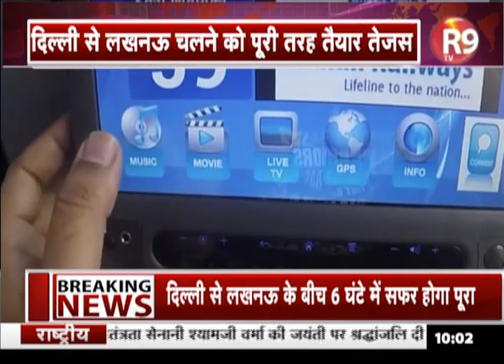को CM YOGI ने दिखाई हरी झंडी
देश की CORPORATE SECTOR की पहली ट्रेन तेजस दिल्ली से लखनऊ ले जाने के लिए तैयार है... सीएम योगी आदित्यनाथ लखनऊ जंक्शन से इसे हरी झंडी दिखाकर रवाना किया...